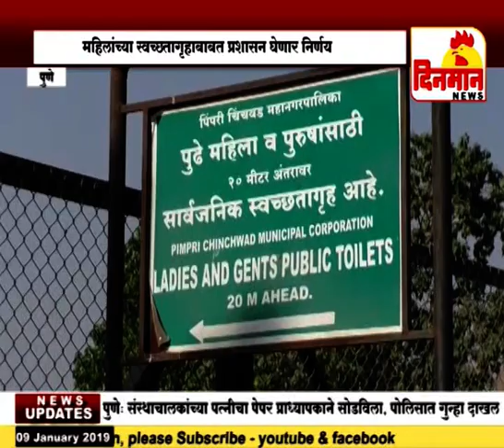दिनमानच्या बातमीचा दणका महिलांच्या स्वच्छतागृहाबाबत प्रशासन झालं जागं